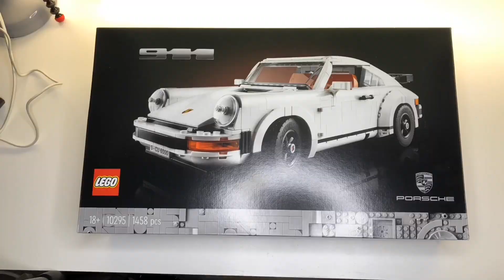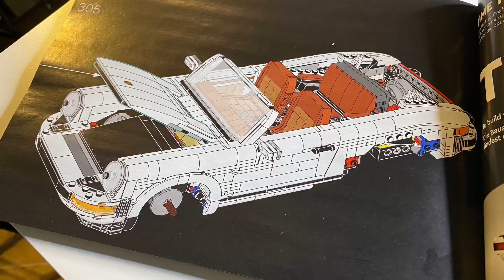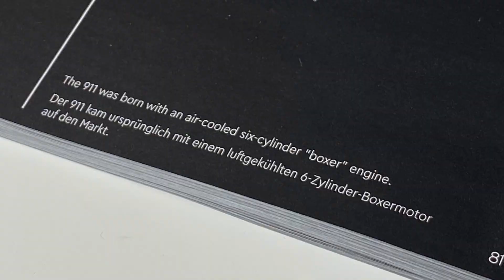Anteprima LEGO 10295 Porsche 911- time lapse e review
Anteprima in esclusiva del set LEGO 10295 Porsche 911 con Time Lapse incluso!
Con questa collaborazione co AFDL, unico RLOC italiano ufficiale, ho avuto il piacere di avere in mano in super-anteprima questa bellissima Porsche a mattoncini!
Bomba assoluta ed estrema accuratezza per quello che riguarda le linee iconiche e riconoscibili della supercar tedesca.
Non è tutto oro quello che luccica  e con la mia ossessione per le gommazze non mi sono potuto esimere dal moddarla subitissimo per un veloce test e il risultato è decisamente convincente, non prima di una bella modifica che richiede comunque tempo.
Vabbé mi fermo qui perché altrimenti poi non vi cazzate il video.
Vi lascio alla review con un rinnovato grazie a AFDL per l'occasione!

Vuttana Roby Rani
pagina FB - Vuttana Roby Rani
profilo FB - Roby Rani